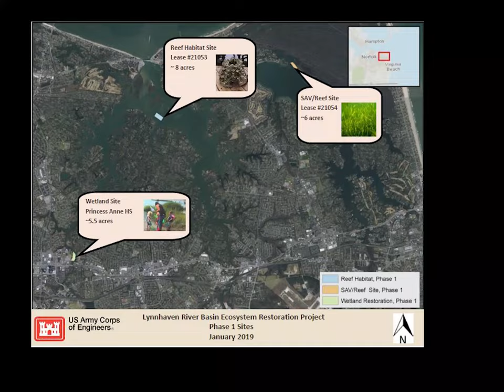Lynnhaven ecosystem project reef habitat in full swing at river's stem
VIRGINIA BEACH, VA, UNITED STATES
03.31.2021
Video by Andria Allmond
U.S. Army Corps of Engineers, Norfolk District

The Lynnhaven River Basin Ecosystem Restoration Project, a partnership program between the City of Virginia Beach and the Norfolk District, U.S. Army Corps of Engineers, is seeing its reef structure installation underway in Virginia Beach, Virginia, March 31, 2021. The reef habitat restoration is one of a three-part, multiphase program to restore the local habitat, which may aid in increasing water quality of the Chesapeake Bay.